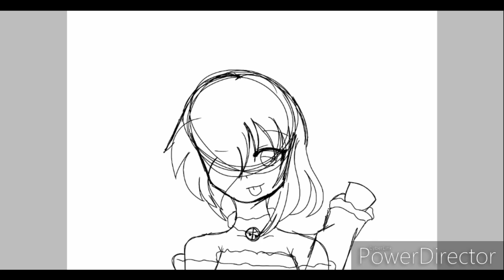Speedpaint Joyeux Noël